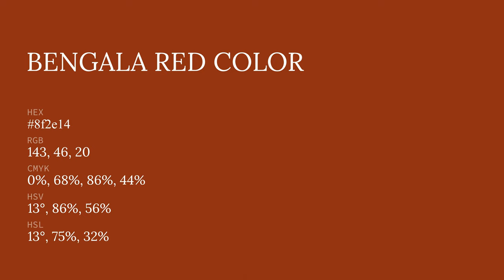Bengala Red color 8f2e14 hex color - Brown color - Cool color 8f2e14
What color is Bengala Red ? 8f2e14 hex color - Brown color - Cool color 8f2e14

Hex 8f2e14 Color Code is also known as Bengala Red color.